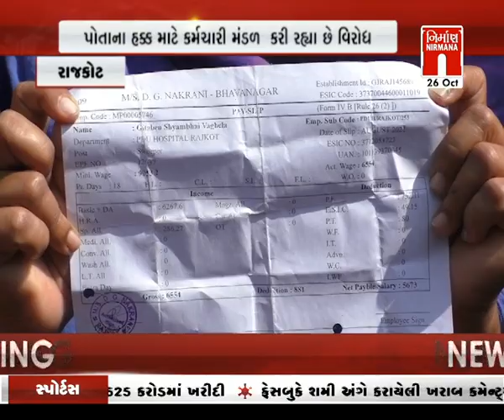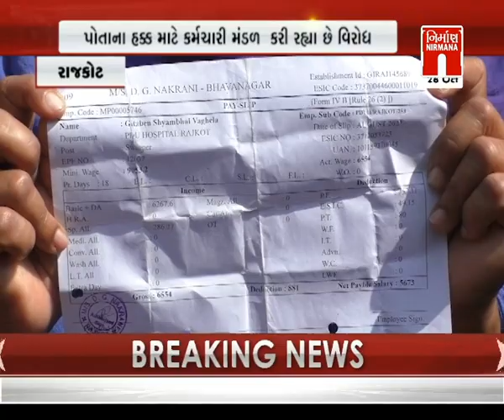Rajkot મહિલા સફાઈ કર્મીઓ છેલ્લા 20 દિવસથી કરી રહ્યા છે વિરોધ । Nirmananews